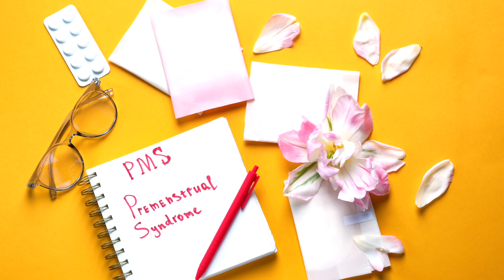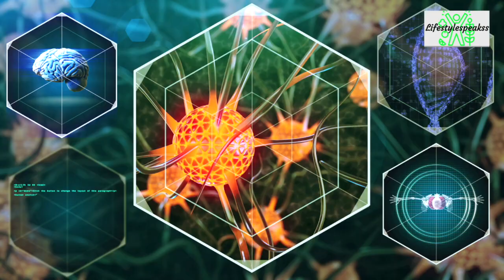Understanding Premenstrual Syndrome (PMS) | How to Keep PMS Under Control? | Women’s Health Series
Hello everyone,

Today's Video: Understanding Premenstrual Syndrome (PMS) | How to Keep PMS Under Control? | Women’s Health Series

Today's video is the 6th episode of women's health series by Lifestylespeakss where I have talked all about premenstrual syndrome or pms and how to keep pms under control.

I really really hope that you find Understanding Premenstrual Syndrome (PMS) | How to Keep PMS Under Control? | Women’s Health Series video useful.

"LOVE YOUR LIFE, MAKE IT CHARISMATIC"

lifestylespeakss